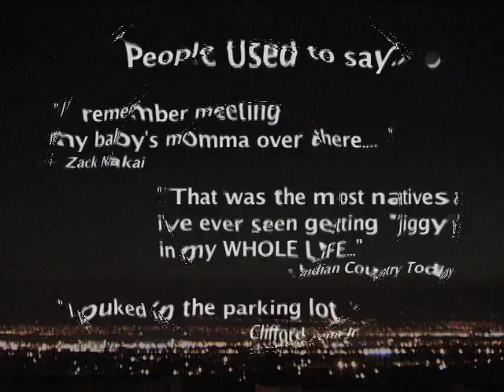PRIMARY BLENDS - MIDNIGHT SPECIAL 2007 - TEASE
TABLETOP SOUND HOSTS PRIMARY BLENDS 2007 AT CLUB FANTASIA (old midnight rodeo) APRIL 27TH!!!
ONE NIGHT ONLY - DJ'S. REDCLOUD & DJ WISE. LIVE ART...ART SHOWCASE. NATIVE MODEL STUDIO. AND MORE!
18+ BAR W/ID